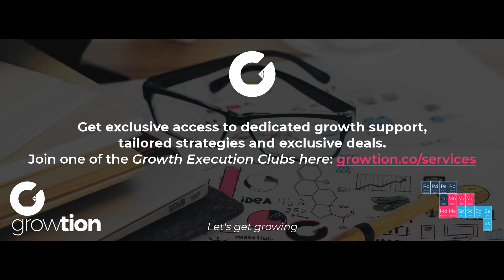How do I use pricing to beat my competition?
Price is a tempting lever to pull when things are getting tough. Just don't pull it the wrong way, or you might slam your business into a reverse gear it can't get out of.